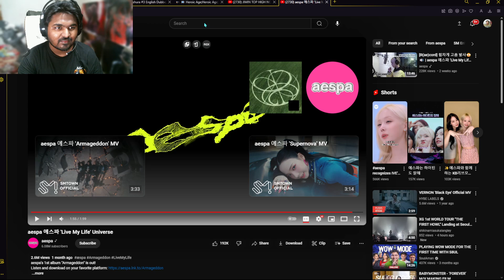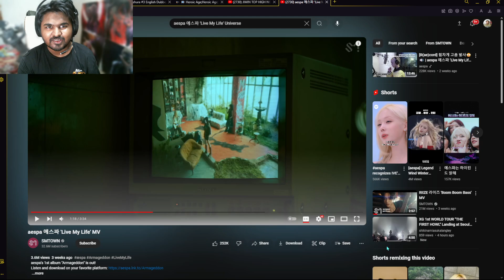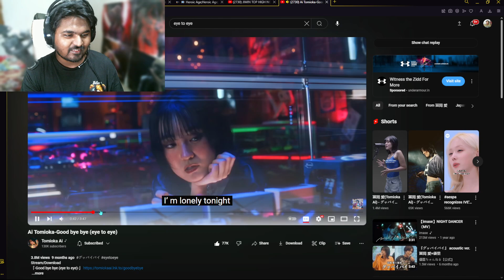Indian YouTuber Reacts to aespa 에스파 'Live My Life' MV | First Time Reaction & Review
Hey everyone! Today, I am super excited to bring you a reaction video to the latest MV by aespa, 'Live My Life.' As a huge fan of K-pop, I couldn't wait to check out this new release, and I am thrilled to share my first impressions with all of you.

aespa, one of the hottest K-pop girl groups right now, has taken the world by storm with their unique sound, stunning visuals, and innovative concepts. 'Live My Life' is no exception, and I am eager to dive into the mesmerizing world they’ve created in this music video.

In this reaction video, you'll see me experience aespa's captivating choreography, breathtaking fashion, and powerful vocals for the very first time. I'll be breaking down the MV, sharing my thoughts on the song's production, the members' performances, and the overall aesthetic of the video. From the high-energy beats to the intricate dance moves, there is so much to talk about!

As an Indian YouTuber, I love exploring and celebrating the cultural exchange between K-pop and Indian music fans. The global influence of K-pop is undeniable, and it’s always fascinating to see how it resonates with audiences from different parts of the world.

Whether you're an aespa fan (MY) or new to their music, I hope this reaction video provides an engaging and enjoyable perspective. Don’t forget to leave your thoughts and comments below – I love hearing from you all! Let me know what you think of 'Live My Life,' your favorite moments from the MV, and which other K-pop songs or MVs you’d like me to react to next.

Your support means the world to me and helps me continue bringing you quality content.

Let's live our lives to the fullest, just like aespa inspires us to do!